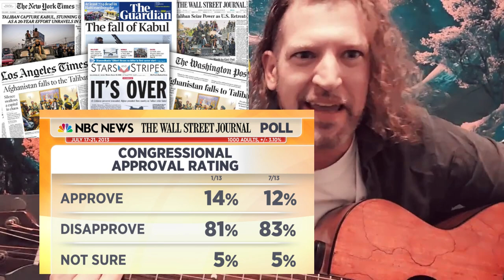Coon Fire 🔥 2023 If Billy Joel's We Didn't Start The Fire came out today Verse 2 With Pictures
This is just a simple channel about Acoustic Guitar:
Acoustic Guitar Covers
Guitar Chords, Tabs, and Sheet
Christian Rock, alternative rock, classic rock
YouTube Channels:  @sunsetguitarist, @oblivioncocoon,

worship music, classical music, jazz, blues,
acoustic guitar covers of 80s, 90s and today's hits,
a comprehensive list of all guitar chords for all of the songs I play, for easy quick reference for myself,
and many other landing pages for other topics I am working on.